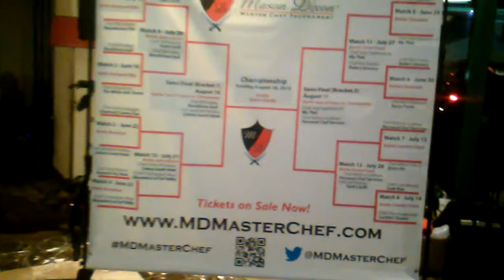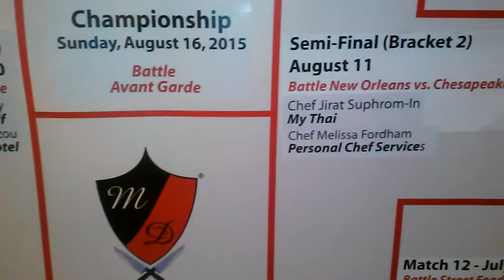Mason Dixon Master Chef 2015 Semi Finals - Video 8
Chef Christ, Sous Chef Elder Lopez, and Cheyenne Armstrong of the Colony South Hotel's Wayfarer Restaurant in the 2015 Semi Finals - Video 8 – August 10, 2015 at The Inn at the Colonnade  in Baltimore